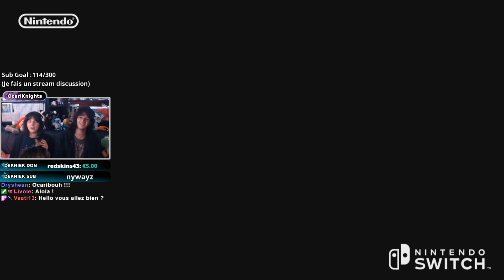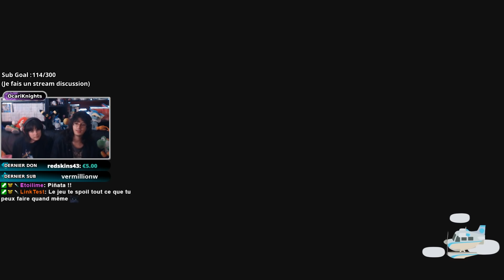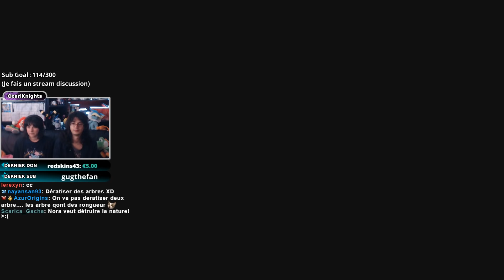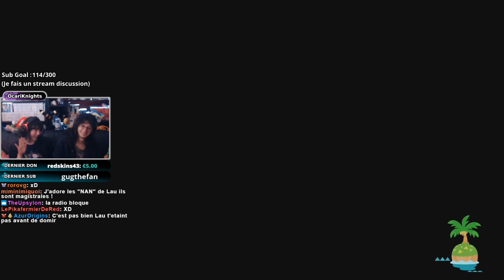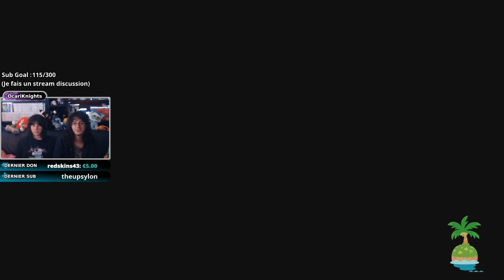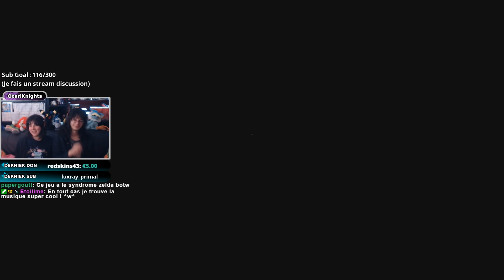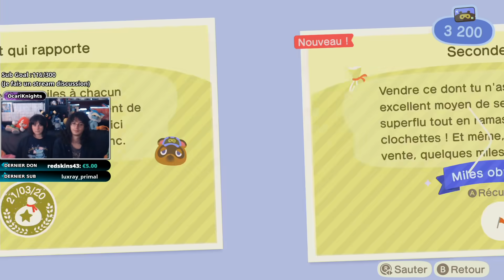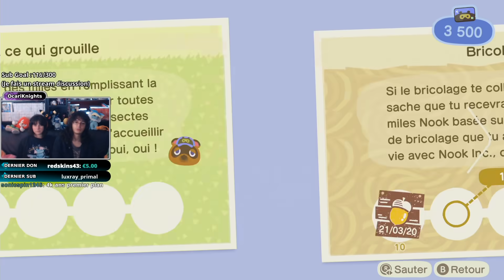Découverte d'Animal Crossing New Horizons - OcariKnights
Animal Crossing New Horizons débarque sur la Nintendo Switch ! Nous avons pris le premier vol pour l'île Sundae, une île sauvage pleine de mauvaises herbes et sans possibilité d'en explorer l'Est, au grand désarroi de l'arrivante originelle : Lau. Mais heureusement, ses nouveaux amis lui remonteront le moral en buvant quelques smoothies à la cerise autour d'un feu. Bon voyage à tous !

Pour nous aider au maximum, n'oubliez pas de :
● Commenter 💬
● Partager ↪️